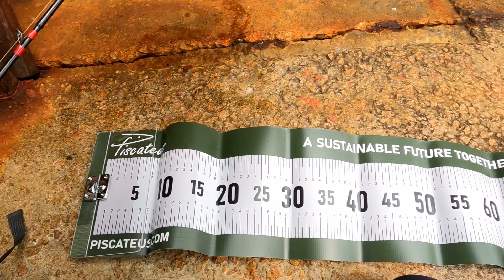Are Mangrove Jacks back in season?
Are mangrove jacks back in season? I do feel that they have always been around but definitely less active during the colder months. First session this year to actually target them in the rocks and it did not disappoint.

Remember to Catch and Release!

Fishing Gear used:
Reel: Shimano Scorpion
Rod: Huerco XT610-4C
Line: Power Pro Max Cuatro
Seaguar Leader

Camera gear and equipment:
GoPro Hero 9
Sony ZV-1
Joby Selfie Telepod
Ulanzi Tripod
Comica Microphone
Rode Microphone

The Shimoda X50 bag:
Shimoda X50
Shimoda Medium Divider
Shimoda Shoulder Strap (ladies)